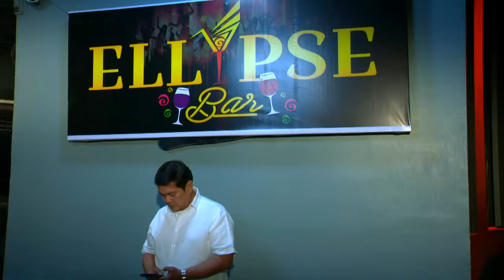Ika-6 Na Utos: Full Episode 63